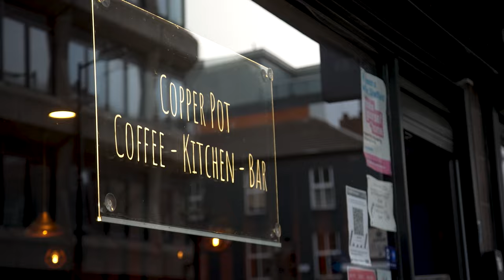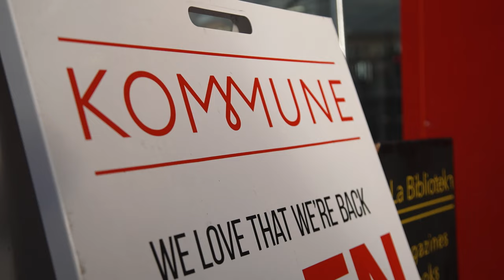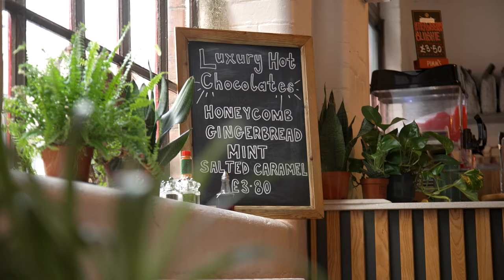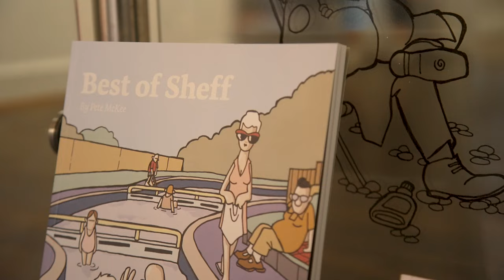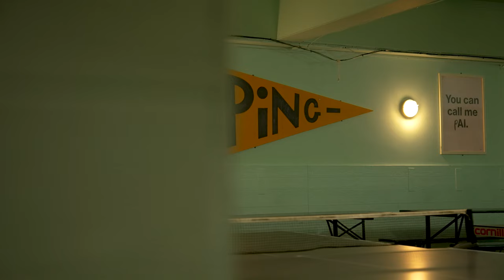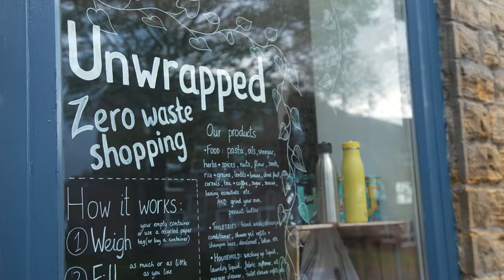Sheffield City Tour | The University of Sheffield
Our students Ryan and Aleena will show you around.

00:00 - Introduction
00:14 - Reasons to choose Sheffield
01:15 - Division Street
02:03 - The Moor
03:12 - Meadowhall shopping centre
03:23 - Kelham Island
04:12 - Sharrow Vale
05:18 - London Road
05:55 - Broomhill
06:30 - Crookes
06:57 - Conclusion